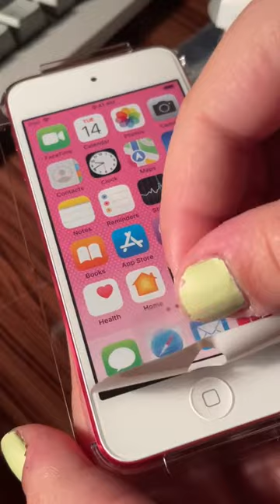Ipod Unboxing Tiktok amyavdic